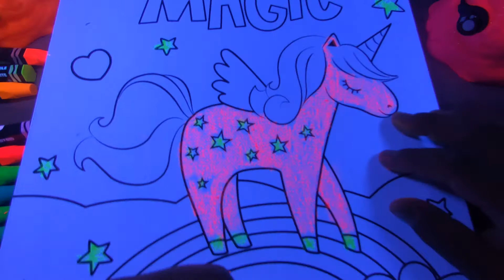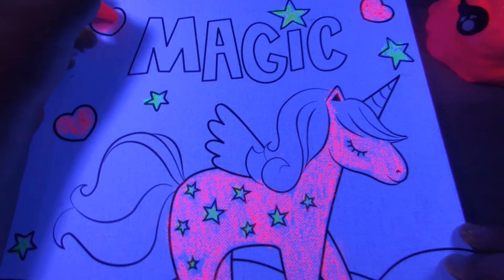Learning Coloring for kids and babies video Neon Edition with Oil Crayons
Coloring for kids and babies video Black light Edition learning with my little 6 year old Skye and she loves to teach her little brother

My channel is about discovering a whole world full of fun and surprises like toys and candies and the occasional Roblox videos for kids and really kid friendly hehe :)

Our little Allison Skye is a 6 year old sweet adventurous little girl that loves making videos and collecting random toys, she have been asking to make YouTube videos since 2016 and we finally gave in at her request lol.

Skye Surprises loves to open toys like LOL Dolls ,Smooshy mushy, Roblox, Squish Dee Lish, Slime, Shopkins, Nom Nums and Hot wheels many more Thank you from Skye Surprises where you are all my Surprises Bye Bye for Now
Videos.

(Pikmi Pops Egg Blind Bag fun)

Toys with Skye Surprises